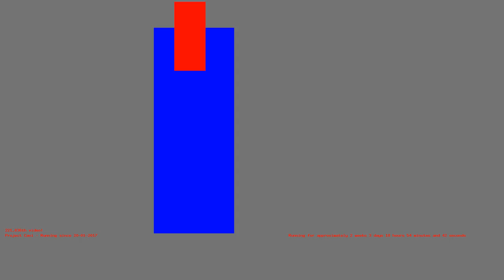1486486729 - Webdriver Cavi - H